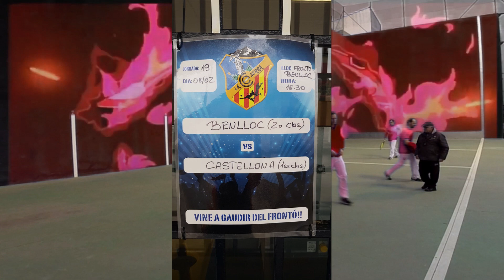Cristian Y Jose Vs Alejandro y Pedro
Jornada 17
División de Honor Castellón
Club Frontenis Benlloc Vs Club Frontenis Castellón A